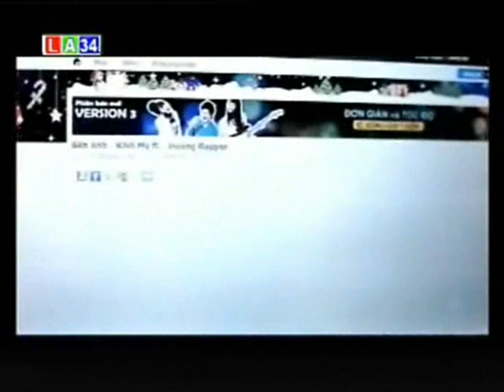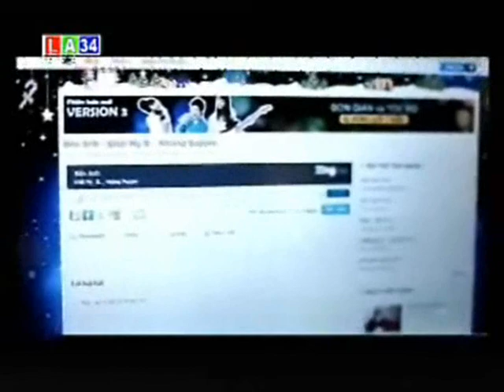Khởi My - Giới Thiệu Nghệ Sỹ [TH Long An] P2